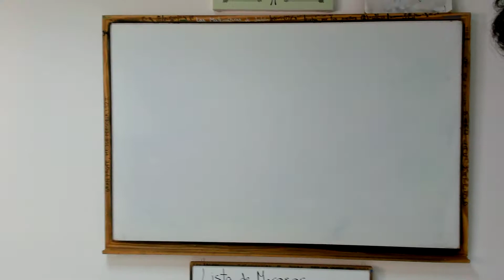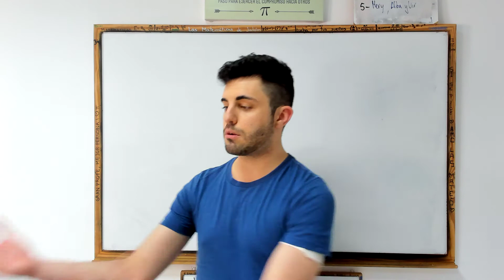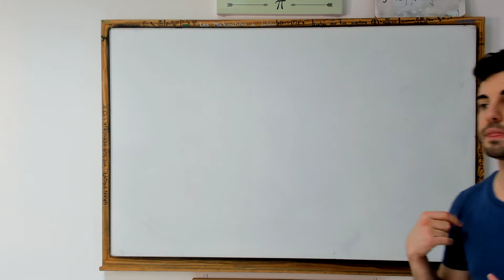Brazo para Micrófono PROFFESSIONAL RECORDING MICROPHONE STAND Review